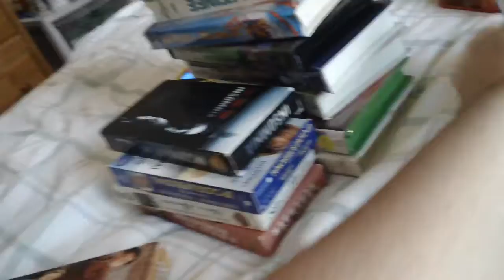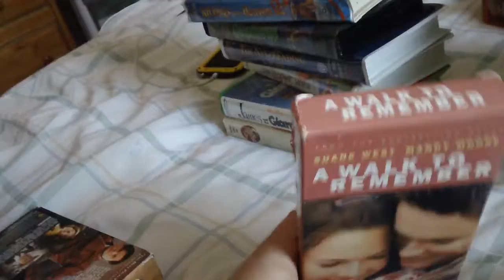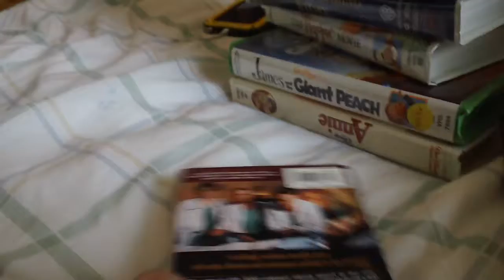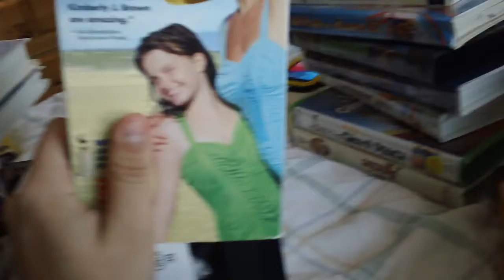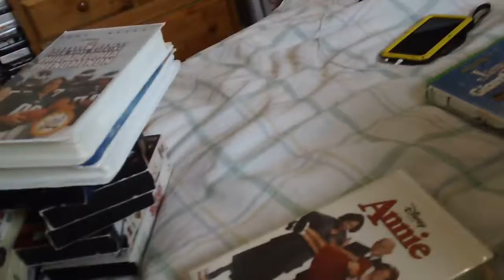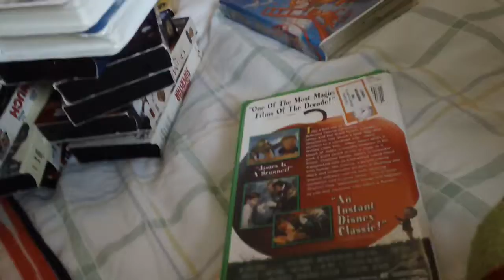VHS Update For 7/21/2019